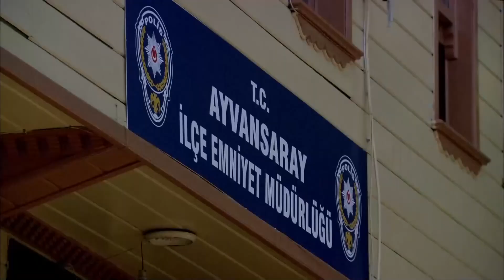Gözümün İçine Bak Kenan! Cesur Ol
Titreme Karşımda Kenan! Adam Gibi Dur
Kumarhanelerimi, adamlarımı, evlatlarımı... Hapse düştüm. Orada bir çocuk tanıdım. Her şeyini kaybetmiş bir çocuk... Ömer'di adı. Aldatılmış, dövülmüş.. Benden beterdi hali. Onu aldım, iyileştirdim. O bitmiş çocuktan bambaşka bir adam yarattım. Adını da Ezel koydum. Geri dönüp intikamını alabilsin diye.. Çünkü bir tek onu istedi benden. Bütün bunları yaparken hiç bir karşılık beklemedim. Oğlum gibi sevdim Ezel'Ii. Benim ondan istediğim tek bir şey var hayatta. Onu da ancak zamanı gelince öğrenecek...